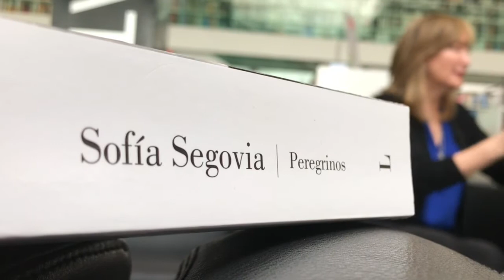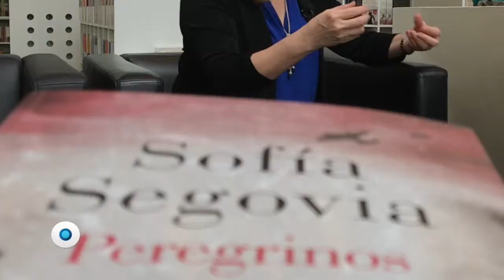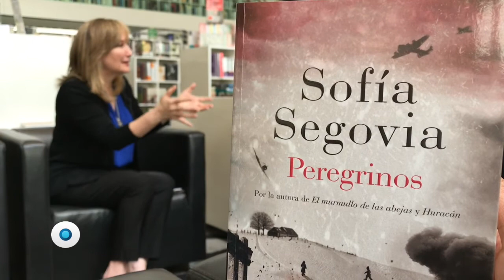El bullying, arma de sometimiento | Reporte Indigo 1506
Sofía Segovia narra en su nueva novela, Peregrinos, cómo los nazis institucionalizaron la discriminación a través de la educación por que comprendieron que adueñarse de la infancia y la juventud, es adueñarse del futuro